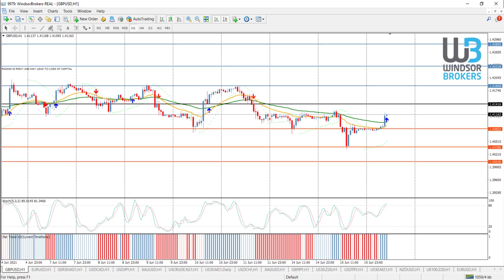Technical Analysis - GBPUSD (16.06.2021)